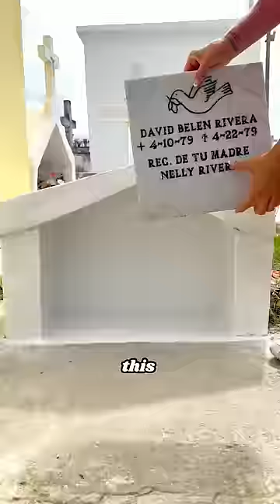Cleaning A Baby’s Grave For Free